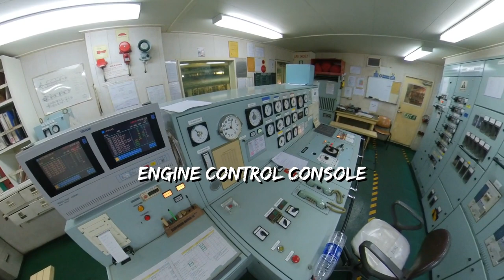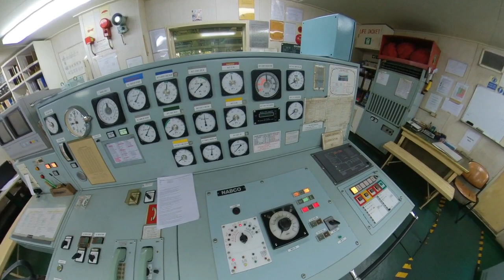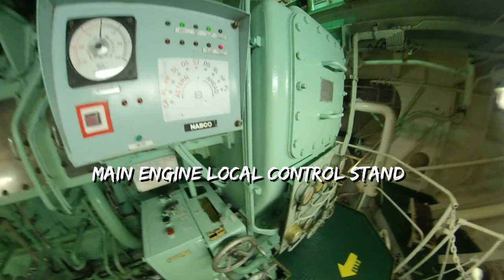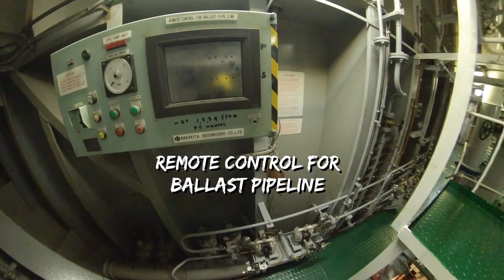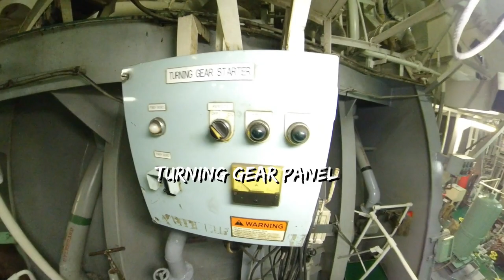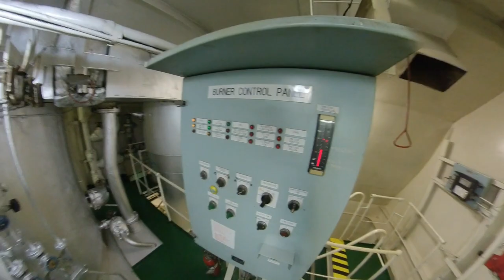Not another ENGINE ROOM TOUR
Vessel Type: Bulk Carrier
Gross Tonnage: 28665
Year Built: 2002
Cranes: 4 Sets, Electro Hydraulic Type